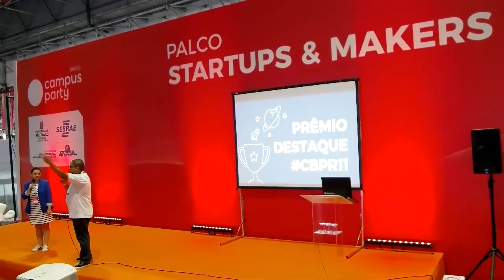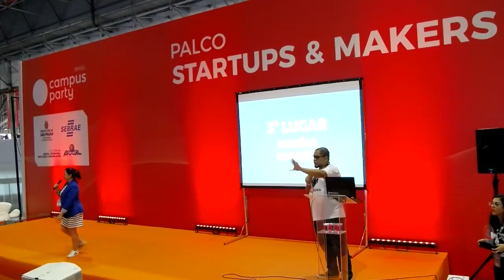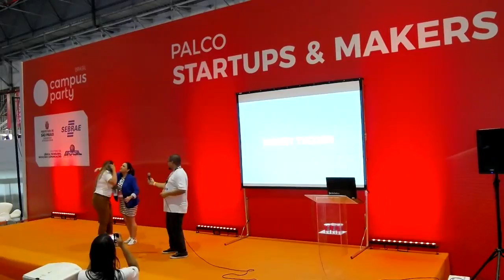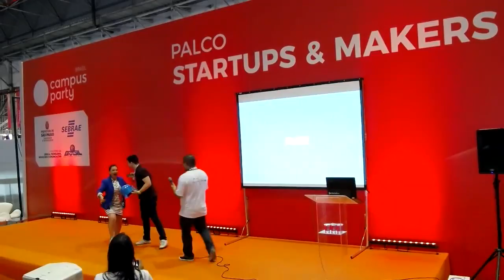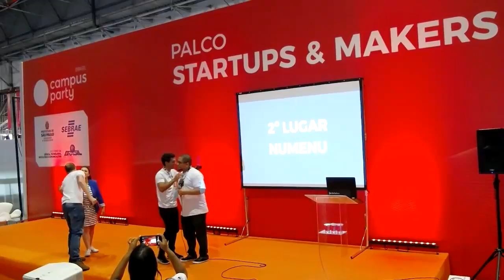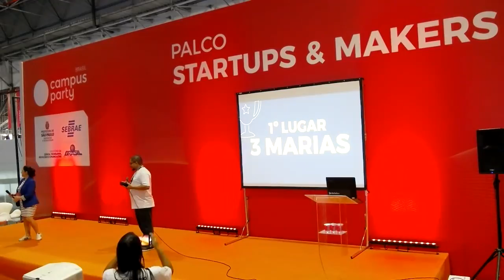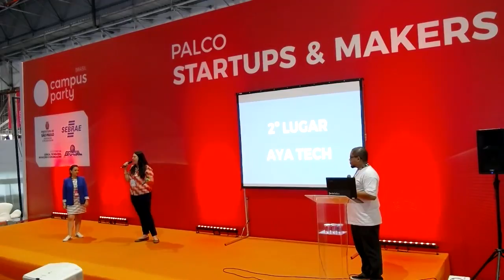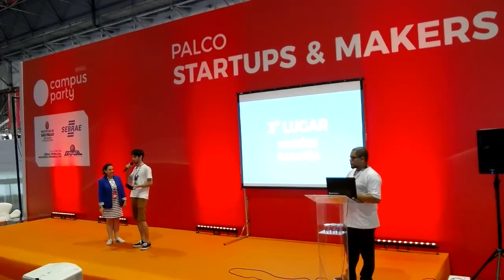CPBR11 - Palco Startup & Makers - 03/02/2018 - 18:00 - 18:30 Destaques Startup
ViniMachado - Empreendedor digital, especialista em inovação corporativa, treinador de empreendedores e corporações. Hoje é o CCO e co-fundador da Startadora. Foi Community Manager da Associação Brasileira de Startups Foi mentor no Startup Farm, Mobile App Accelerator Camp da Microsoft, Farm Day, Startup Weekends e também mentora startups. Depois de inaugurar o Colisões, treinamento para empreendedores, foi convidado para a ACE. Lá atuou como Head da ACE University, braço de educação e treinamentos da ACE. Além disso foi Corporate Innovation Specialist atuando como consultor, treinador de equipes corporativas e key account de clientes corporativos da ACE, no ACE Corp. Atualmente é o Embaixador e Curador do Startups & Makers da Campus Party Brasil.

Juliana Caminha - Apaixonada por projetos empreendedores e tecnológicos. Graduada em Marketing pela ESPM e em Administração de Empresas pela Universidade Federal de Itajubá. É mestre em Desenvolvimento de Produto e Inovação pela UNIFEI. Possui especialização em desenvolvimento de produto e serviço pela FGV; formação em Trendhunting pela University of Arts London (UAL) e habilitação em Educação Empreendedora pela Babson School. Professora de empreendedorismo e marketing; Diretora de Empreendedorismo na Unifei. Coordena Projetos no Centro de Empreendedorismo da Universidade, entre eles o LAB001, o programa de Pré Aceleração de Startups de Hardware e Hard Sciences. Organizou Weekends e TEDx. Entre eles, o primeiro Startup Weekend a acontecer fora de uma capital no Brasil em 2013 e o primeiro Startup Weekend Maker da América do Sul em 2015. Foi premiada com a melhor prática de educação empreendedora pelo REE (Endeavor); Curadora da Campus Party. Pesquisadora e entusiasta de inovação aberta, movimento maker, startups e tendências.